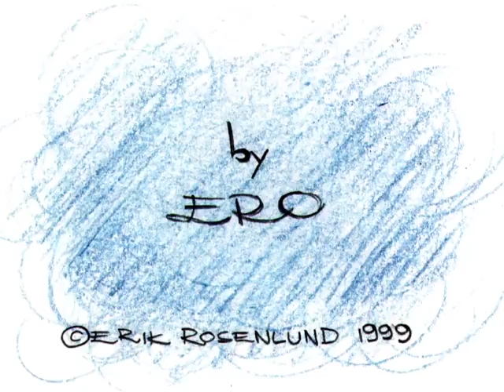Mirrored Bunny – TV cartoon from Spegelbarn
An old student animation of mine that I later reused in my horror film, Looking Glass